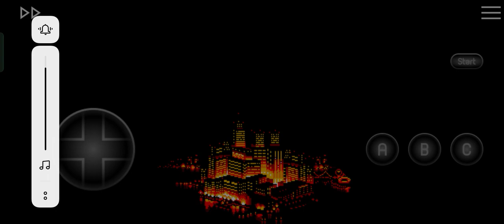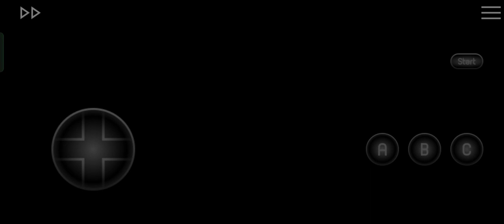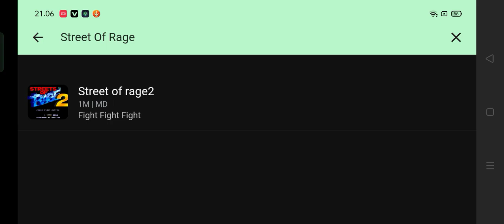Street Of Rage 2 (1992) Gameplay, By SEGA